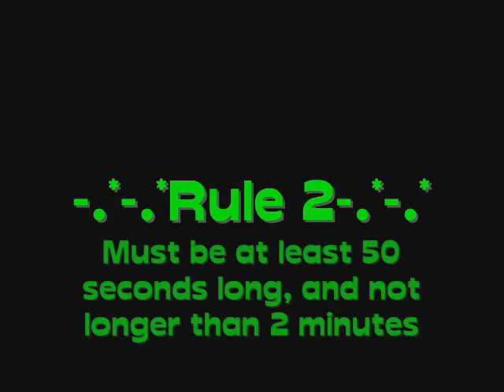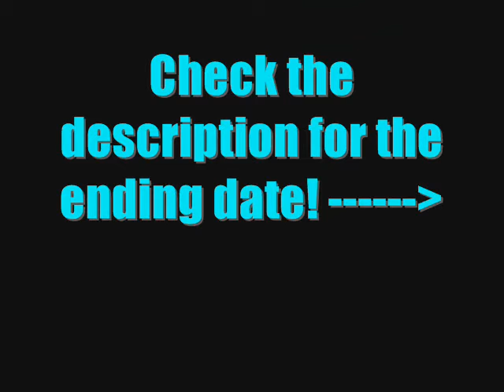Rpc Contest! OPEN (With Prizes!)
POSTPONED! To October 6

END: September 30, 2008
ANNOUNCING WINNERS: October 3, 2008

The video has all of the details! Plz join! The prizes and stuff are in the video! comment telling me you want to join. Plz post entry as a response!

Thanks!